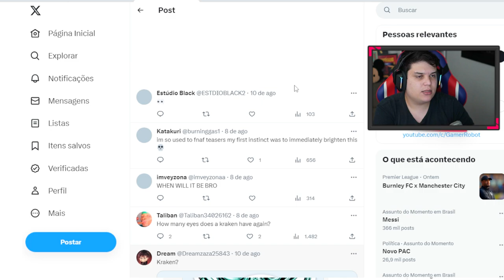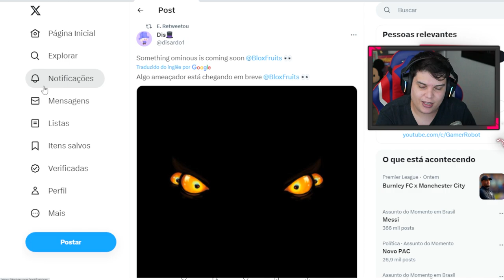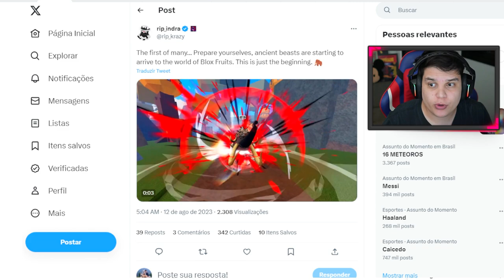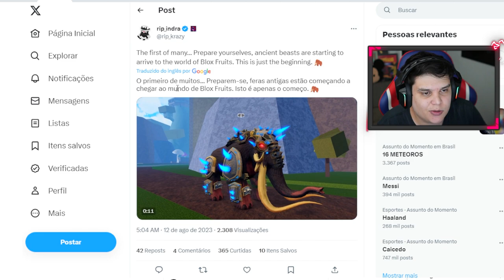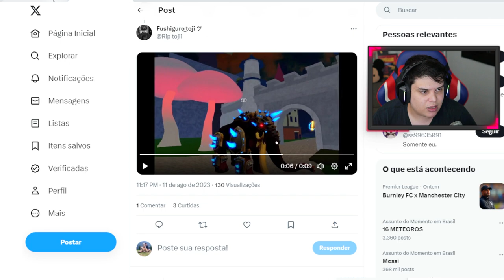VAZOU TUDO! COMO VAI SER A NOVA FRUTA MAMMOTH MITICA no BLOX FRUITS UPDATE 20!